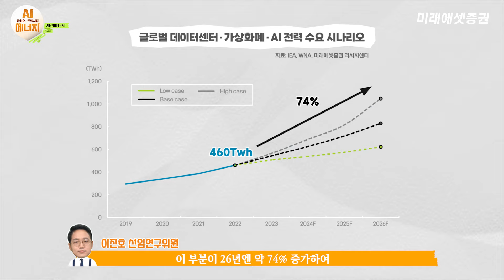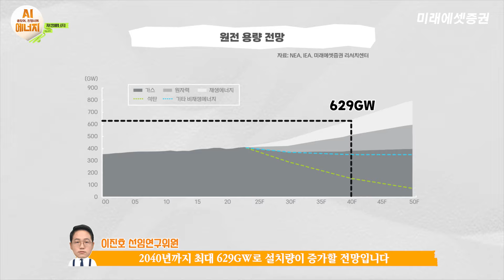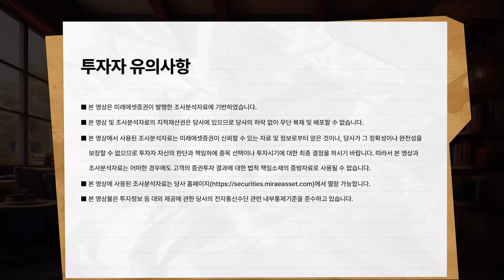마이크로소프트 빌 게이츠는 1조3천억원을 AI 데이터센터에 투자한다 | 2024 미 대선과 재생에너지 전망 | AI 좋았어! Energy 진행시켜!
마이크로소프트의 설립자인 빌 게이츠가
최근 인터뷰에서 SMR(소형 모듈 원자로) 사업에 큰 투자를 진행하여 화제입니다

출연자 : 이진호 선임연구위원

차세대 소형 모듈 원자로인
SMR 건설에 한화로 약 1.4조원을 투자했으며
향후에도 추가로 수십 억 달러를
추가 투자할 것으로 발표했는데요

왜 이런 행보를 보이는 걸까요?
그리고 2024년 미국 대선과 재생에너지의 전망은?

저탄소 배출 중심의 친환경 발전 확대와
관련 종목 전망까지 이진호 선임연구위원과 함께 알아보겠습니다

AI에 에너지를 더하다
AI와 함께 그리는 에너지의 미래
AI 좋았어! Energy 진행시켜!

[타임라인]

00:00 하이라이트
01:12 오프닝
01:16 글로벌 데이터센터 가상화폐 AI 전력 수요 시나리오의 연결고리
02:26 신재생에너지 태양광
03:05 하이퍼스케일러 재생에너지 구매 현황
03:29 신재생에너지 와 원자력의 발전 가능성
03:59 관련 종목 소개 (퍼스트솔라)
04:33 2024년 미국 대선 과 신재생에너지?
05:56 클로징